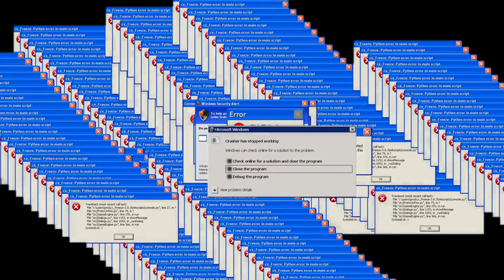Ragnarok Eternal Love New Scammaz box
A must Card for a Support Class in ROM.